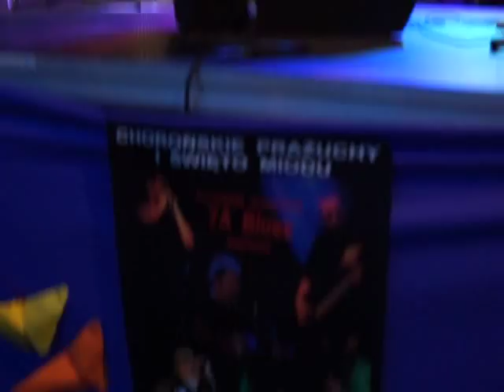Występ(frag.) .Zespoł "7A Blues"."VI Chorońskie Prażuchy."20.08 2016r.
Występ zespołu  7A Blues. "VI Chorońskie Prażuchy."Aleja Lipowa w Choroniu 20 sierpnia 2016r.  Na harmonijce ustnej gra p.Piotr Nieora, na gitarze basowej p.Tomek Ujma, gitarzystami są p.Marcin Dawidowski ( Makle Kfuckle, AMPERA) i p.Artur Ujma, za bębnami siedzi p.Wiesław Sławuta (Grupa J-D), Andrzej Kuśnierczyk (Judith's Dream, Grupa J-D, Magiczny Orator, Jedyne Takie Trio, Hasterband) jest wokalistą, autorem tekstów i kompozytorem. Na repertuar składają się wyłącznie własne kompozycje z zespołową aranżacją.